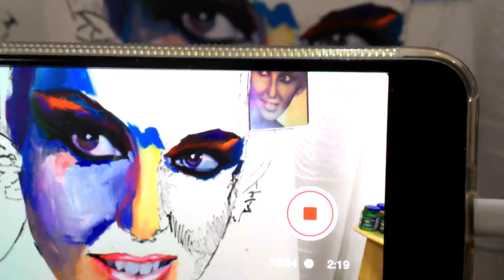REALISMO ESPONTÂNEO | FABIO NERY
Processo criativo, pinceladas espontâneas e livres, contraste e cores vivas, mais uma obra de Fabio Nery